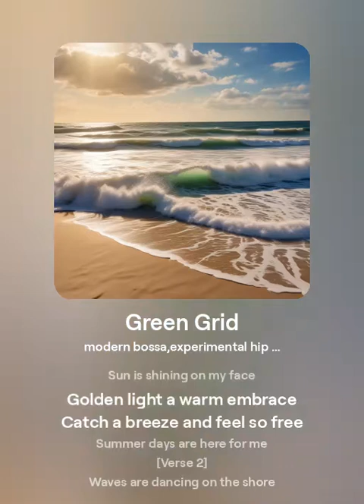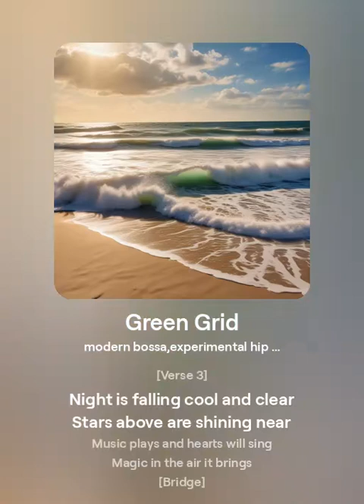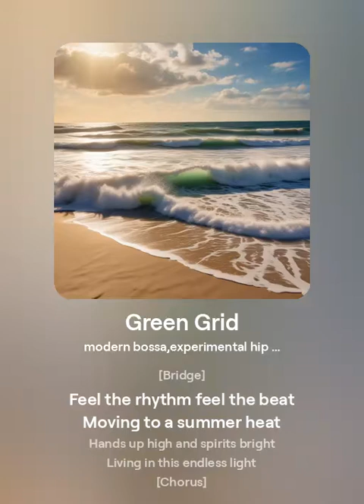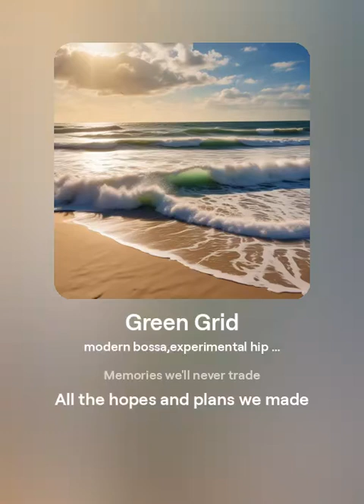Green Grid - Jack In Town (Spark Mix)